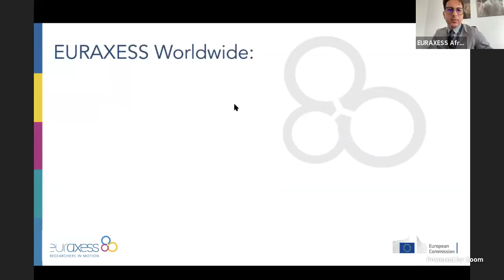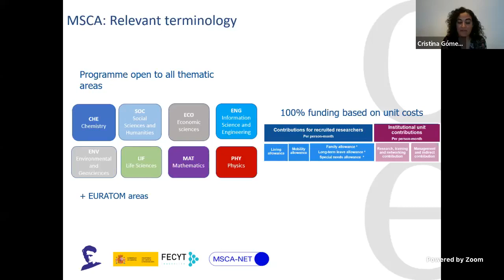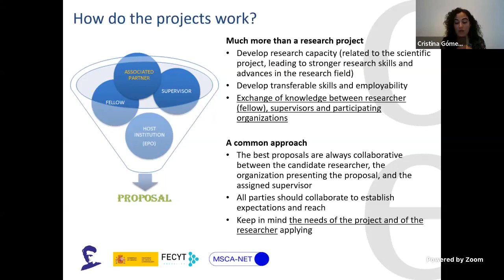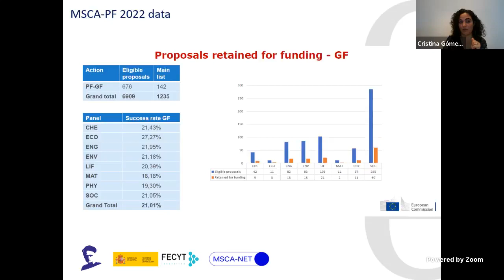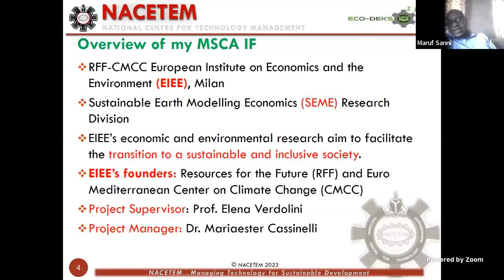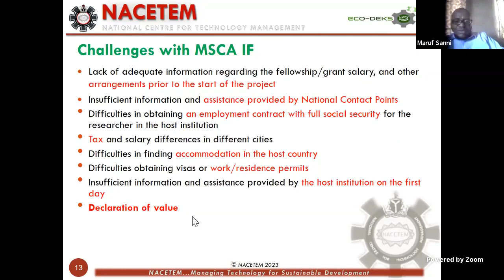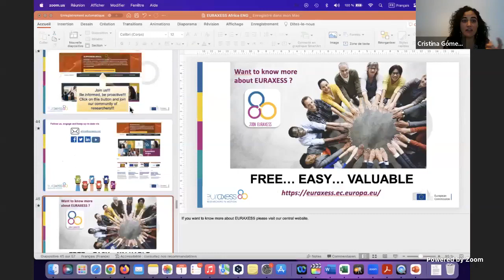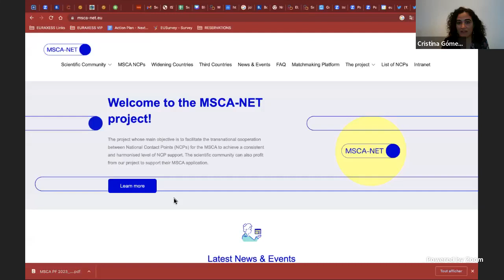Applying for a MSCA Postdoctoral Fellowship - Tips & Tricks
Are you an aspiring researcher looking for your next career step? The highly prestigious MSCA Postdoctoral Fellowships offers you the opportunity of a two-year postdoc stay in Europe with EU funding to work on your dream project.

The 2023 call opened on 14 April with a deadline of 13 September 2023.